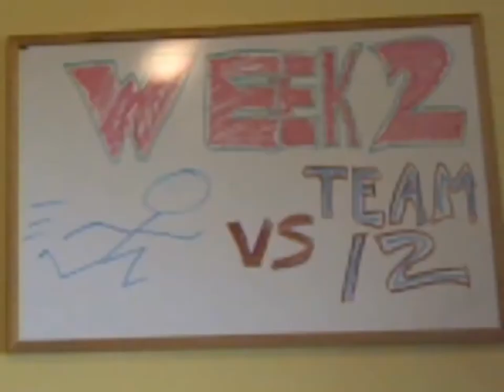FANTASY WeeK 2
Week 2 has us playing Fletcher and lamenting week 1.